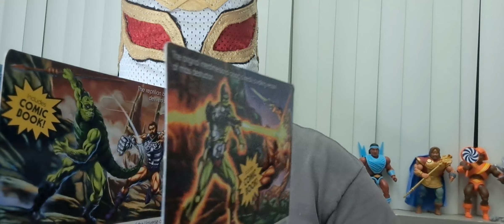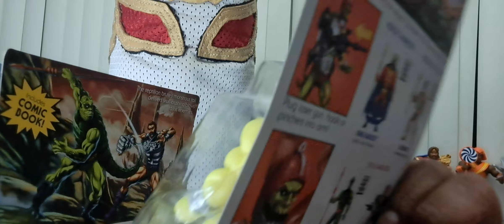review de puro motu origins al 100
adult collection coleccion de adultos